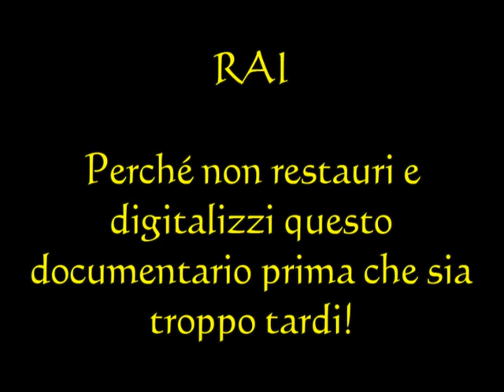Ermanno Olmi - Lungo il Fiume (P 14)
- "I know that my Redeemer liveth" - Messiah di G. F. Haendel.  Director Trevor Pinnock, Arleen Auger (soprano), The English Concert & Choir.
-"...Io so che Egli é vivo..." (Giobbe 19,25).
ULTIMA CLIP tratta dal documentario del grande regista Ermanno Olmi realizzato nel 1992.